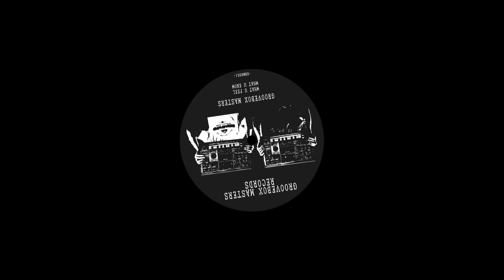Groovebox Masters - What U Feel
Catalog: GBMR001
Release Date: 27.08.21

Release Text:
Groovebox Masters is a live act project by Max Telaer & Habibi Grooves. The set is played with two Grooveboxes (Roland mc-505) and it brings their own produced tracks on the machines together, resulting in the Raw Underground House Sound.